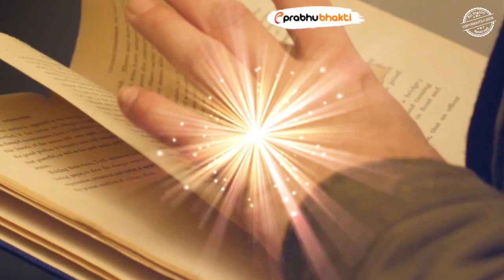दिल्ली के इस गाँव में पिछले जन्म के बेटे ने खोले यमराज की अदलात के कई राज़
For centuries there has been debate among scholars regarding reincarnation. But, when a real example is found, then anyone's arguments become meaningless. One such case of reincarnation has come to the fore in Khajuri village of Manohar police station area of ​​Jhalawar district. It is being claimed here that Mohit, the 3-year-old son of Omkar Lal Maihar of the village, knows everything about his 'past birth'. Not only does he know about his premature death 16 years ago, but he also recognizes the parents and other relatives of the 'past birth'.

पुनर्जन्म को लेकर सदियों से विद्वानों में वाद-विवाद होता रहा है। पर, जब साक्षात उदाहरण सामने मिल जाए तो फिर किसी के भी तर्क बेमानी हो जाते हैं। पुनर्जन्म का ऐसा ही एक मामला झालावाड़ जिले के मनोहर थाना क्षेत्र के खजूरी गांव में सामने आया है। यहां दावा किया जा रहा है कि गांव के ओंकार लाल मैहर का 3 साल का बेटा मोहित अपने 'पिछले जन्म' की हर बात जानता है। उसे न सिर्फ 16 साल पहले हुई अपनी अकाल मौत के बारे में पता है, बल्कि वह 'पिछले जन्म' के माता-पिता और अन्य रिश्तेदारों को भी पहचानता है।